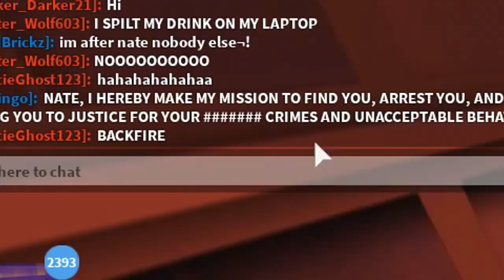INSANE NEW SUPER SPEED GLITCH! (ROBLOX Jailbreak)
I find the best super speed glitch to exist in this jailbreak episode!